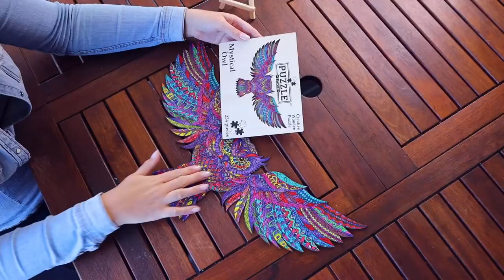Puzzle Titans Mystical Owl wooden jigsaw puzzle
Nothing beats spending some quality time together doing something that is fun and relaxing.
With no two pieces alike and featuring unique and animal shapes, you will find yourself quickly drawn in and spurred on to find the next piece that fits.
An immersive, beautiful and fun jigsaw puzzle!